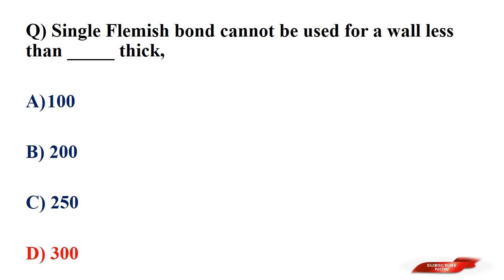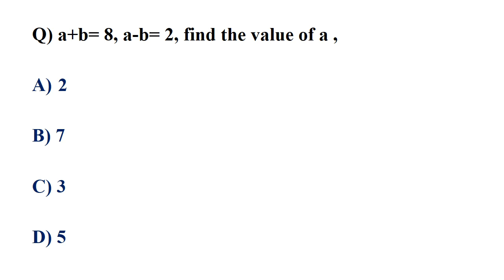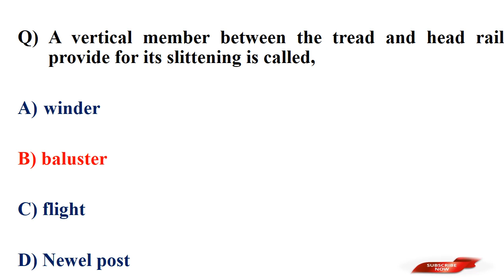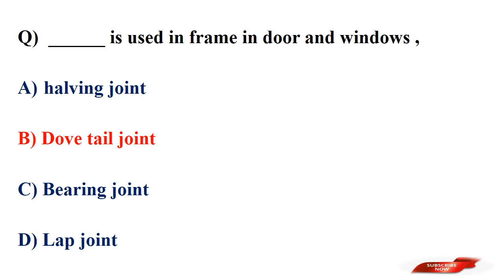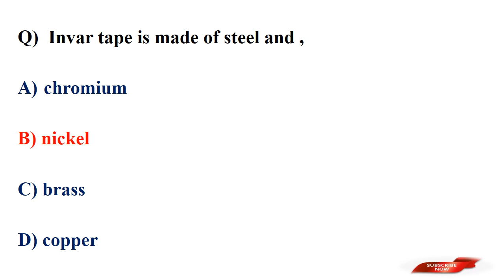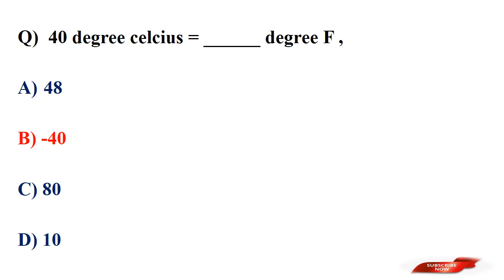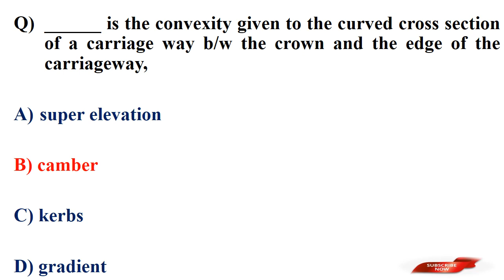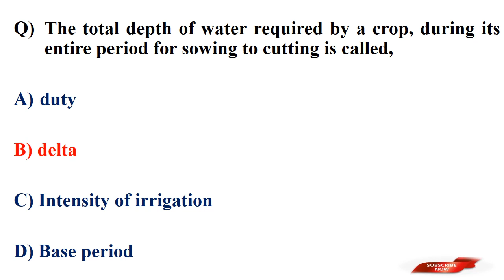FREE MOCK TEST /FOR UPCOMING ALL CIVIL ENGINEERING EXAMS //PREVIOUS YEAR QUESTIONS